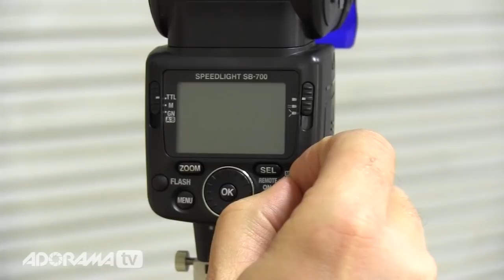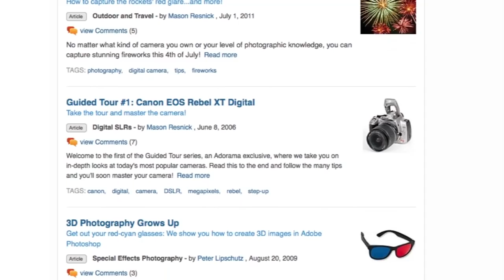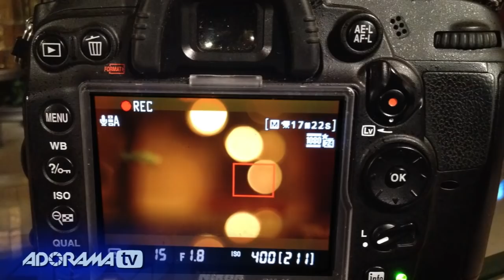Blue Background: Ep 119: Exploring Photography with Mark Wallace: Adorama Photography TV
Adorama Photography TV Presents Exploring Photography with Mark Wallace. Join Mark as he shows you how to take a drab background and punch it up with some color! Using speedlights and gels, Mark makes a great portrait in an industrial warehouse.

Using the Rogue FlashBender and Diffusion Panel by ExpoImaging, Mark gets soft light on his model. Then he uses a Rogue Gel to cast a blue light on the background. Perfect for a quick, on-location shot.

AdoramaTV features talented hosts including: Mark Wallace, Gavin Hoey, Joe McNally, Joe DiMaggio, Tamara Lackey, Bryan Peterson, Rich Harrington

Nikon D7000 Digital SLR Camera Body, with Nikon 70-300mm f/4.5-5.6G ED-IF AF-S VR

ExpoImaging Rogue Master Lighting Kit, Includes Large FlashBender Reflector, Small FlashBender Reflector, Large Diffusion Panel, Bounce Card/Flag